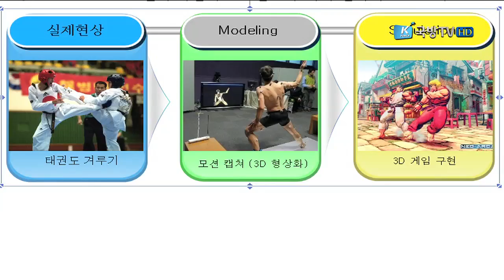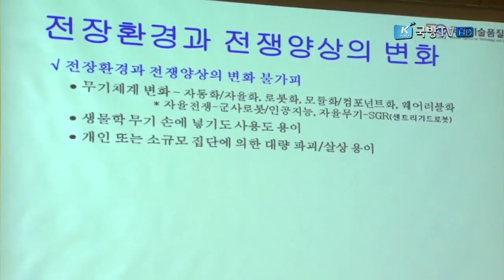[국방뉴스]17.06.21 주간용어돋보기 - 국방 M&S